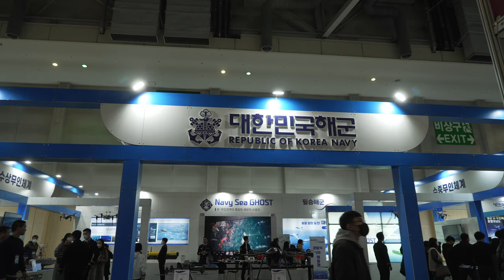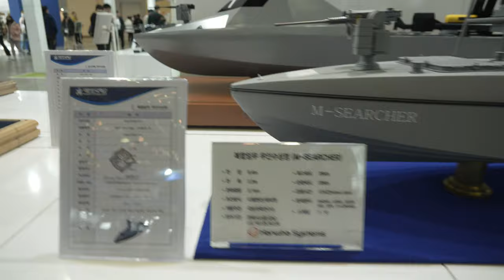드론쇼코리아2023 대한민국해군 20230225